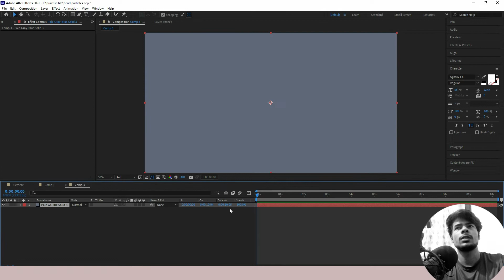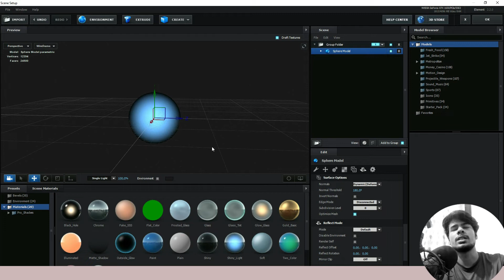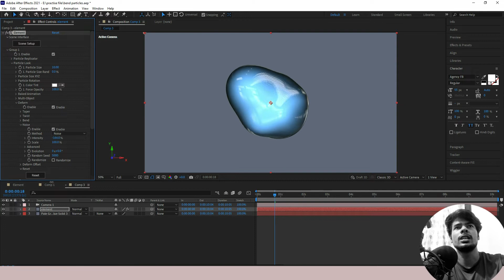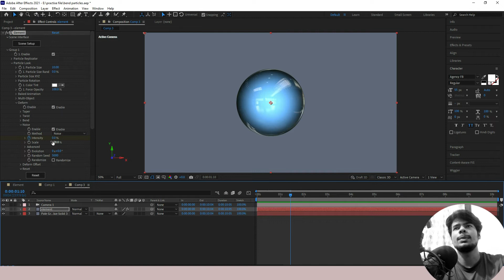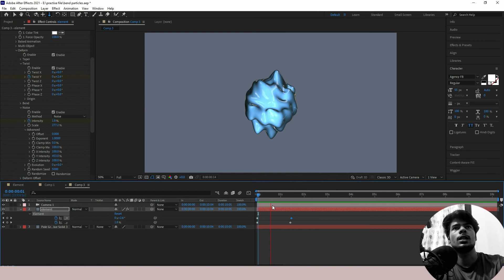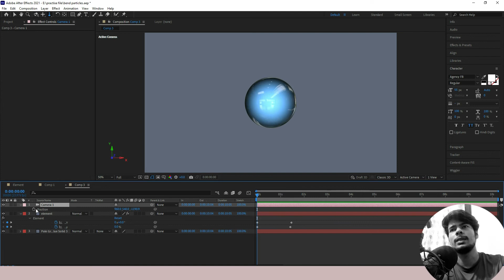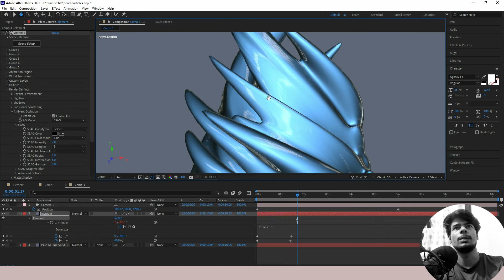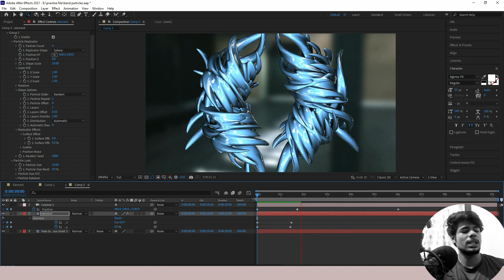Element 3D Tutorial | Adobe After Effect Tutorial| Part-10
►SERVICES -

 @Rohit VFX
 @Video Copilot ​